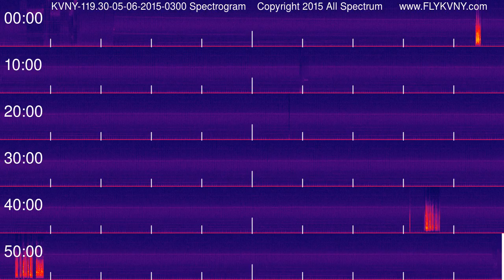Van Nuys Airport Tower Recordings 119.3 MHz 05-06-2015 0300 hour Spectrogram